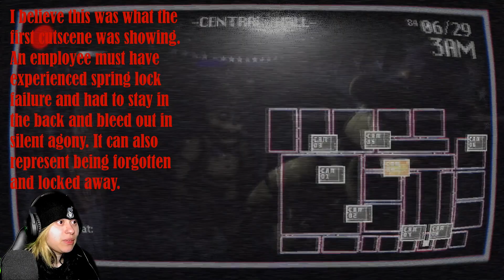Uncovering Dark Secrets | The Return to Bloody Nights [Part 2]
I'm back with The Return to Bloody Nights! Let's tackle Wednesday and Thursday nights Batty Bats! Things get more intense and creepier as new animatronics are added to the bunch in Fredbear's Family Diner. William Afton and Henry Emilya's relationship begins to decline, along with Afton's personal life falling apart around him.

Some glitching happens on some cameras and I take the time to analyze the stills that appear frame by frame and give my opinion on each one. More of the lore is being revealed and I am intrigued! Let's uncover some dark secrets together!

Follow me on Game Jolt!

0:00 Preview
0:07 Intro
0:24 Phone Call 3
2:22 Wednesday Night
15:55 Paranormal Investigation 3
16:36 Phone Call 4
18:32 Thursday Night
28:24 Paranormal Investigation 4
29:06 Outro